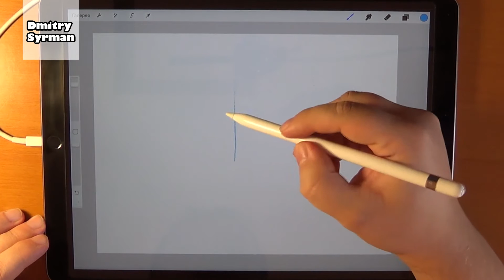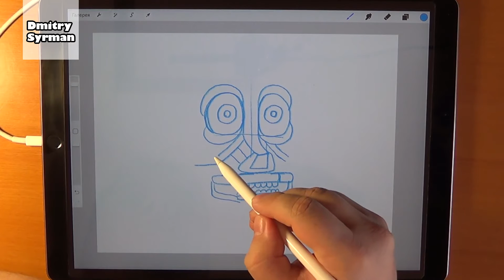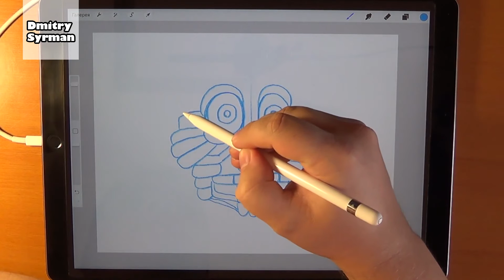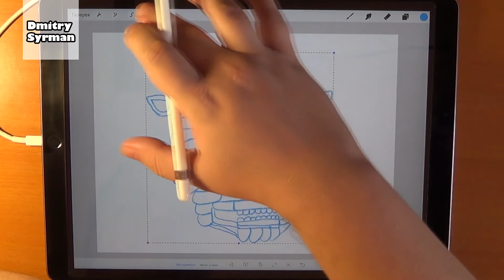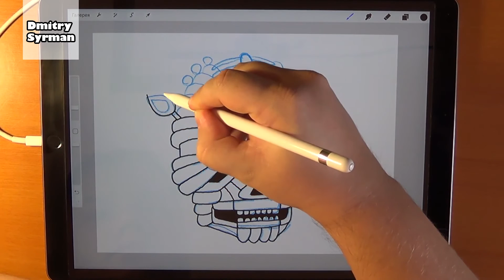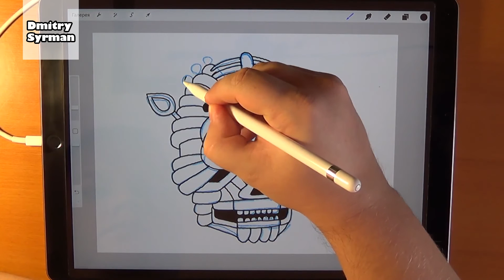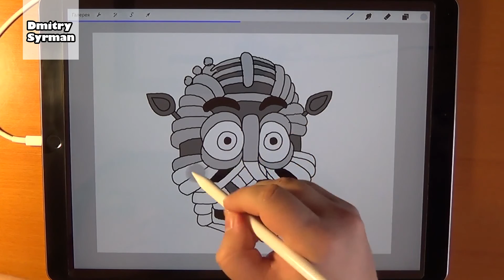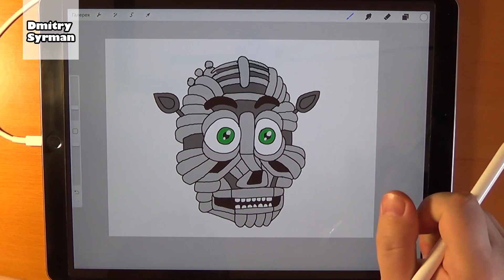How to draw Baby, FNAF Sister Location, Как нарисовать Бэби